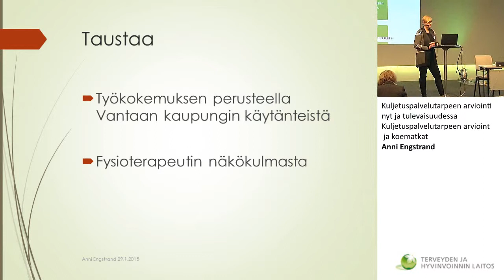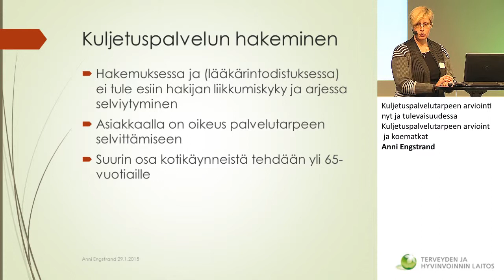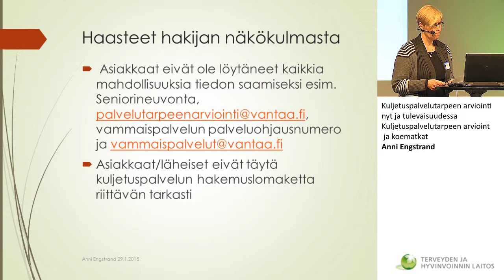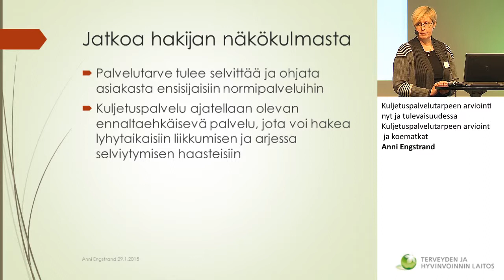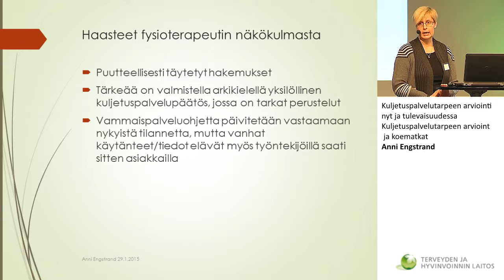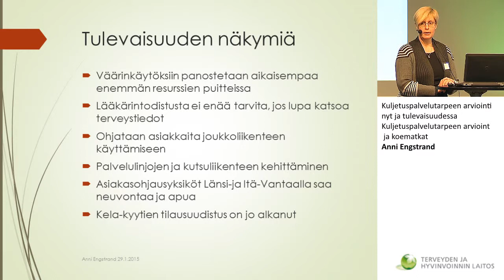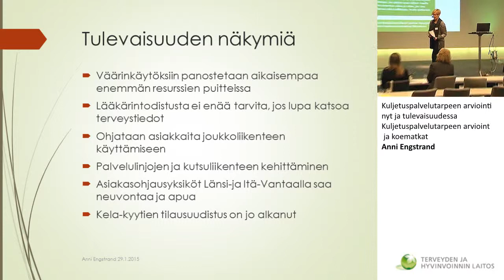Kuljetuspalvelutarpeen arviointi ja koematkat / Anni Engstrand